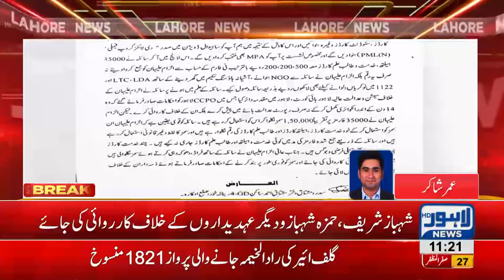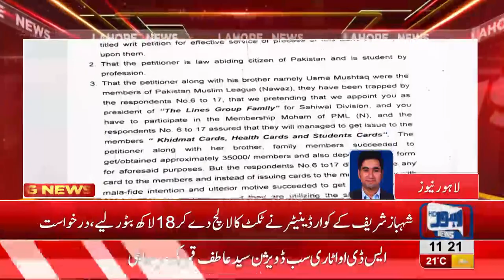Petition filed against PML-N leaders for not providing health cards